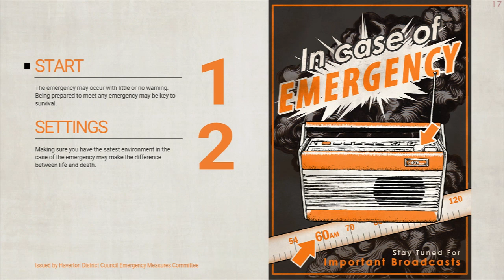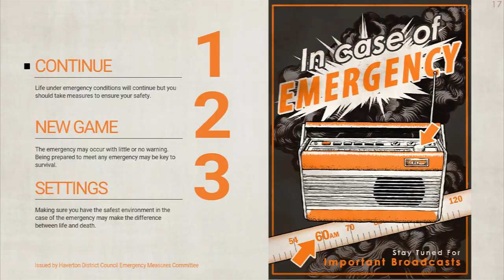Everybody's Gone to the Rapture Blind Playthrough 1: Valis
(APPARENTLY HOLDING R2 MAKES YOU SPRINT OVER TIME)
This is a blind playthrough of Everybody's Gone to the Rapture on the Playstation 4. This is not a completionist run, but merely a voyage into the mystery of the pattern and its light.